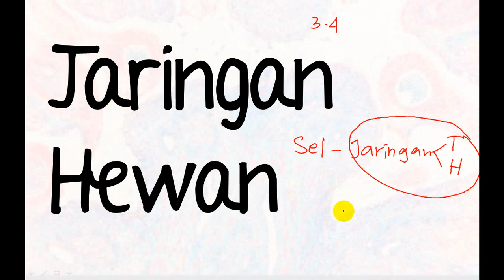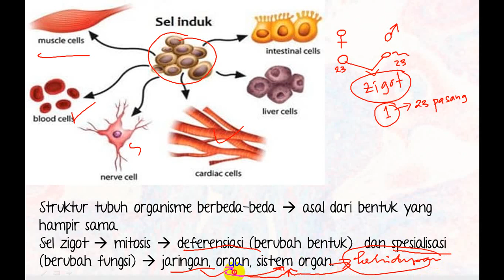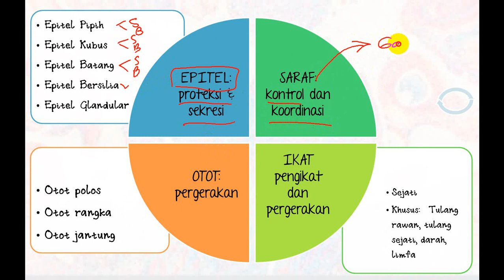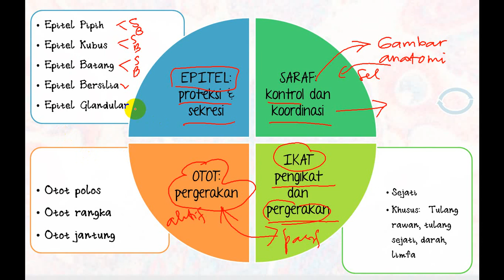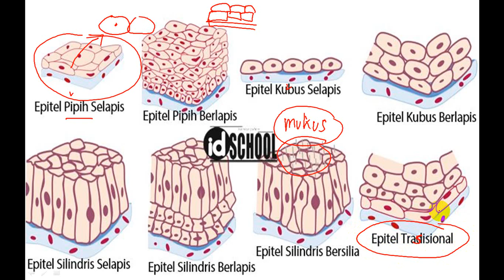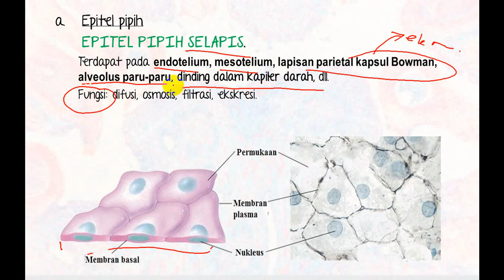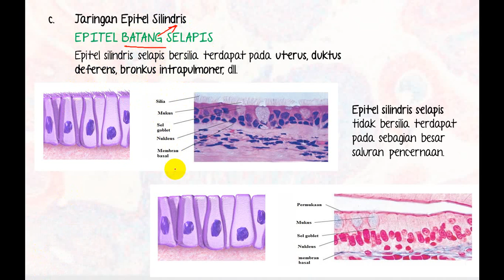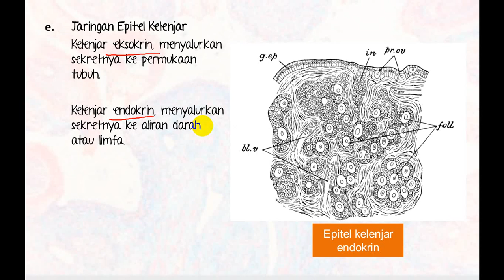JARINGAN HEWAN PART 1